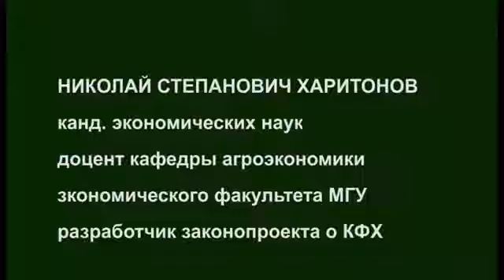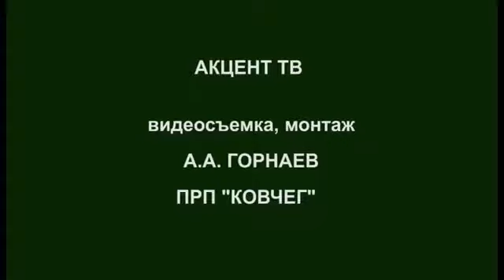Николай Степанович Харитонов о Родовых поместьях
Николай Степанович Харитонов - кандидат экономических наук, один из авторов Законопроекта о Крестьянско-фермерских хозяйствах.